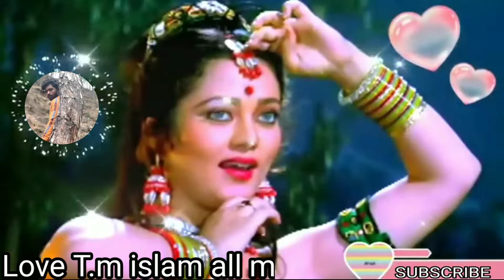kahan Laya Mera Yaar Pahadon Mein Mera lehenga Phas Gaya Jado main mp3 full song hd